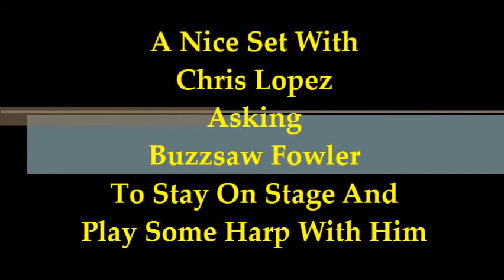Toolshed The El Dorado ~ Chris " Chilly " Lopez & Buzzsaw Fowler - 8 / 5 / 2015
Description  ~ Toolshed The El Dorado Blues Jam.  Chris Lopez asking Buzzsaw Fowler to stay on stage to play some Harp with him. A nice Set.  Chris " Chilly " Lopez - Guitar / Vocals  -  Buzz " The Buzzsaw " Fowler - Harp  ~ " Big Daddy " Dok Washington - Bass Guitar  ~  Anthony " Blues Dog " Smith - Drums  ~  Mike Benanti - Keyboard  ~  Lou LaRue - Vocals  ~  Don Kolb - Guitar. A real nice set with Buzz & Chris togetheron stage. In Memory Of Buzzsaw Fowler. You will be Deeply missed by all My Friend. Rest In Peace Buzz.